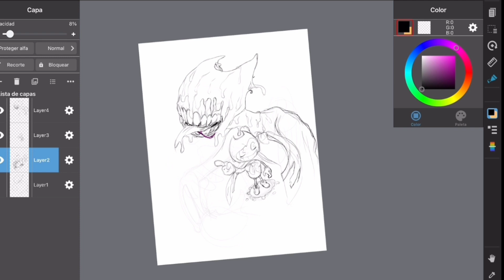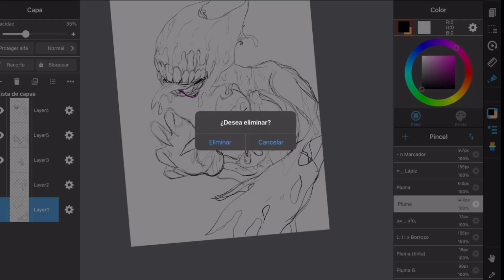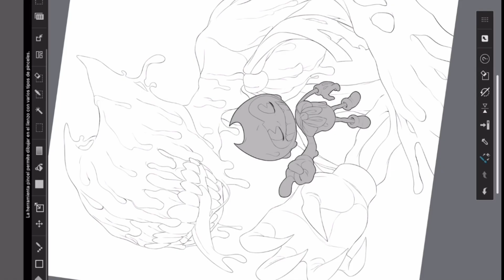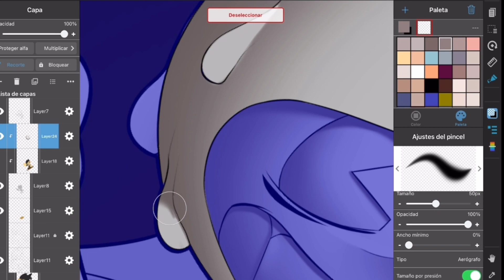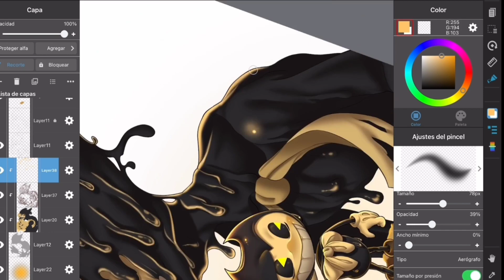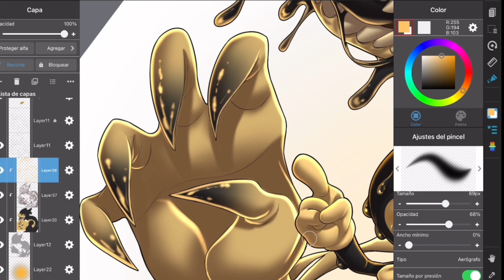Bendy (Bendy and the Ink Machine) | SpeedPaint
This game was part of my childhood in 2017, and the second game didn't dissapoint either! 🖤💛

Hope y'all enjoy the process, I recorded the sketch this time! 😩🙏